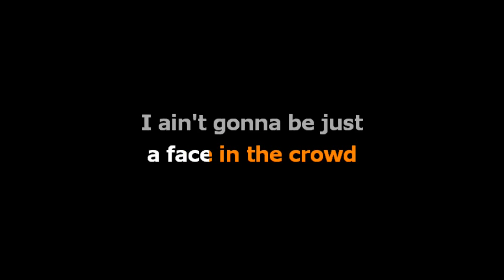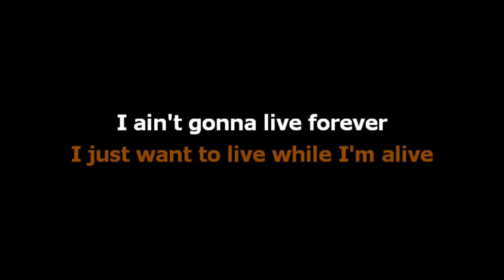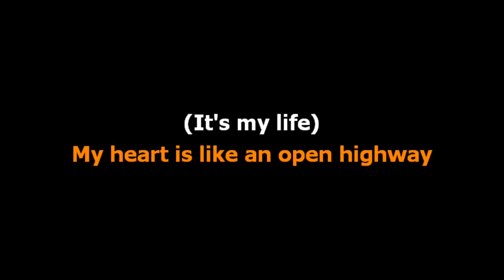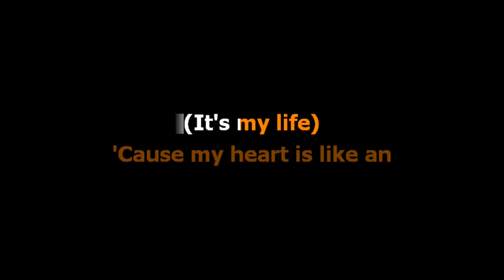Bon Jovi - It's My Life [Karaoke Real Sound]